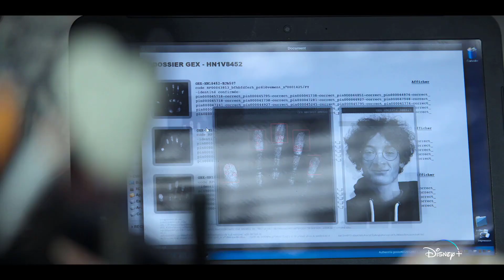Paralelné svety | Slovenský trailer | Disney+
Slovenský dabovaný trailer originálneho filmu Disney+ "Paralelné svety"
First Slovak dubbed trailer of Disney+ original movie "Parallels"